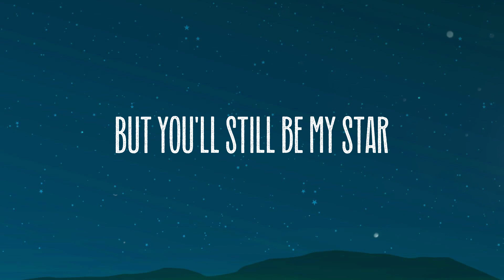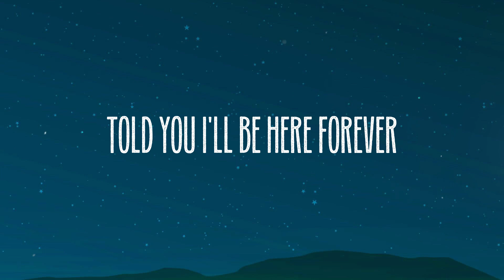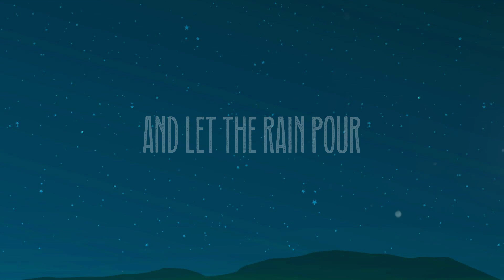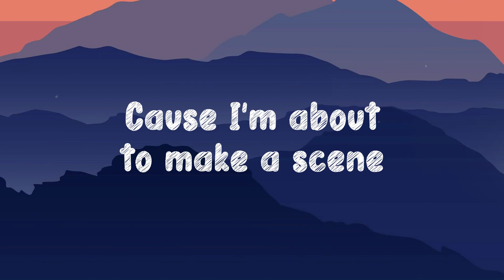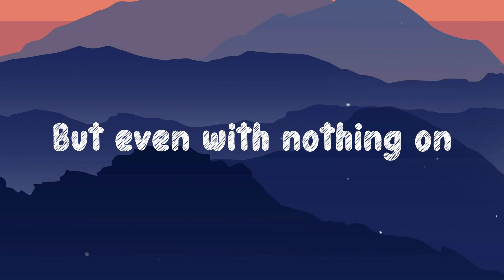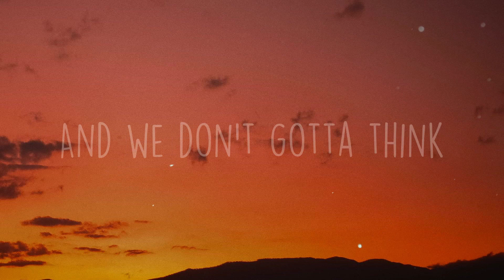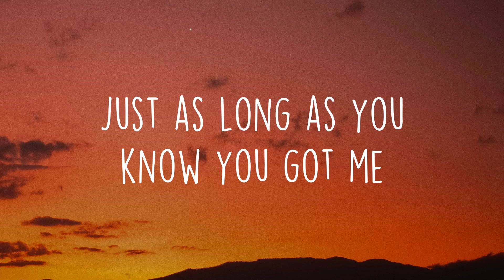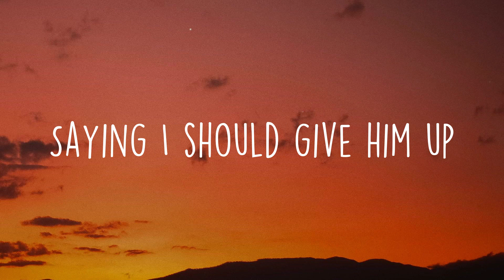Umbrella - Rihanna, Jay-ZLyrics-exploring🪗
Umbrella - Rihanna, Jay-ZLyrics-exploring🪗  Bài Hát: Umbrella
 Ca Sĩ: Rihanna ft Jay-Z
 Because
 When the sun shines
 We'll shine together
 Took an oath
 I'ma stick it out till the end
 Now that it's raining
 More than ever
 Know that we'll
 Still have each other
 You can stand
 Under my umbrella
 You can stand
 Ella ella eh eh
 When the war
 Has took it's part
 When the world
 Has dealt it's cards
 If the hand is hard
 Together we'll
 Mend your heart
 Because
 We'll shine together
 Took an oath
 Now that it's
 Raining more than ever
 Know that we'll
 You can stand
 Under my umbrella
 You can stand
 It's ok don't be alarmed
 Come here to me
 There's no distance
 In between our love
 So go on
 And let the rain pour
 I'll be all you
 Need and more
 Because
 We'll shine together
 Took an oath
 Now that it's
 Know that we'll
 You can stand
 Under my umbrella
 You can stand
 Eh eh eh eh
 It's raining